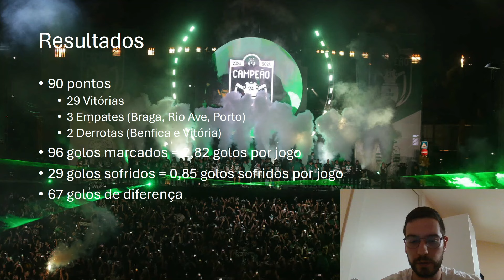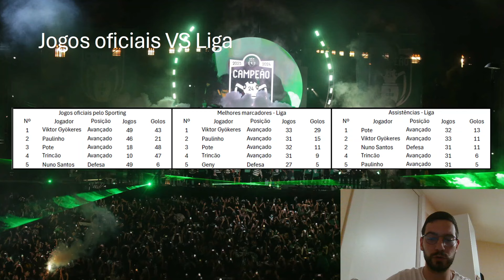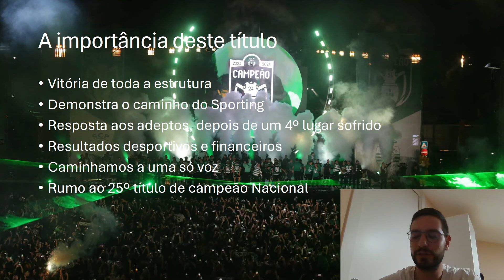A IMPORTÂNCIA DO TÍTULO E A CAMINHADA PARA O SPORTING CAMPEÃO 23/24🟢⚪🦁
A importância do 24º título de campeão nacional do Sporting Clube de Portugal na Liga Portugal.  Sporting Campeão 23/24 , o contexto e a leitura por Francisco Soalheiro antes da Final da Taça de Portugal Sporting x Porto

0:00  Inicio do vídeo
1:00 Resultados finais Sporting CP na Liga Portugal
7:37 A forma do Sporting Clube de Portugal 2023/2024
9:27 Os números oficiais do Sporting Campeão Nacional
26:06 As despedidas de Adán e Luís Neto
33:07 A importância do título leonino para o projeto do Sporting
42:46 Despedida e Considerações Finais

Programação-
Amanhã Antevisão em Direto
Domingo Pré Jogo + Relato em Direto + Pós Jogo  Emissão final da Taça de Portugal

👉 Segue-nos no Twitter/X e no Facebook 🟢⚪

🟢⚪ ADERE E TEM ACESSO A CONTEÚDO EXCLUSIVO 🟢⚪

🟢⚪ SUBSCREVE AGORA GRATUITAMENTE 🟢⚪